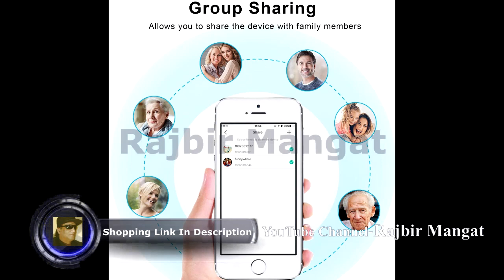Doorbell Camera Video Doorbell Waterproof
Doorbell Camera Video Doorbell Waterproof/1080P HD/32GB Micro SD Card/Night Vision/Two-Way Audio/160°Wide Angel/PIR Motion Detection for iOS & Android AWOW J1